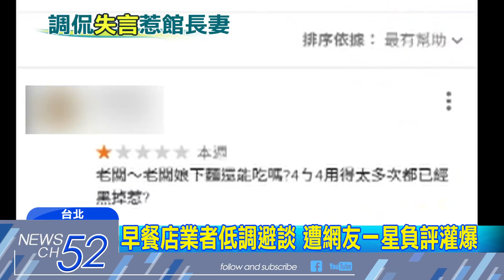20180126中天新聞 買早餐遭譏「做偏的」 館長怒找早餐店理論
網路紅人館長，又在網路上開砲了！這回直接在直播中，打電話天天光顧的早餐店，因為老闆疑似用言語調侃館長的妻子是「做偏的」，讓他聽了很不舒服，要對方給個交代，早餐店的老闆娘強調只是想「搏感情」，並不事故意的，館長事後雖然表明不再追究，但網友已經用負評灌爆了早餐店。